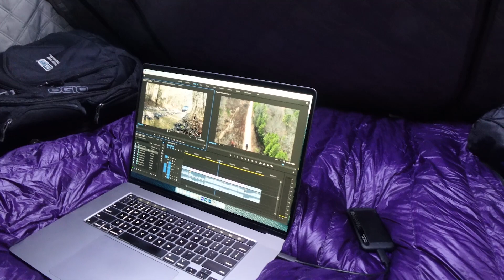Solo in the Ouachita National Forest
(Fixed red screen issue) I got to spend some time Solo in the Ouachita National Forest exploring new trails and camping at an amazing campsite on Lake Ouachita. This is my favorite trip in the Ouachitas so far!

Gladiator Build Items:
Storage Bag
Small Traction Boards

On Amazon
- Jackery 300
- Togo Power Advance 350
- Rockpals 300

ICECO on Amazon
Setpower RV60D on Amazon
- Joytutus 12L Fridge/Freezer
SetPower RV45 on Amazon

- MIC Tuning Rock Lights
- Water Pump